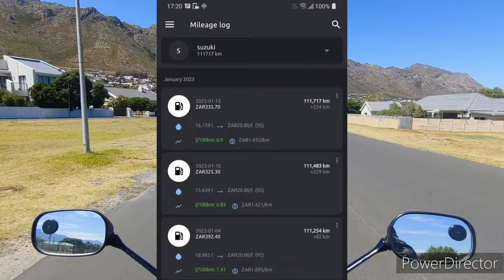Top 5 Reasons To Buy A Motorcycle In 2023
Have you been contemplating buying a motorcycle and are looking for a reason to justify your purchase? Well, look no further, because here are my top 5 reasons why you should buy a motorcycle today!

0:00 - Intro
0:08 - 5. Better Fuel Economy
1:25 - 4. They're Easy To Work On
3:08 - 3. It' A Free Workout, Physically and Mentally!
5:21 - 2. Beat Traffic
7:13 - 1. Freedom
8:24 - Outro
9:19 - Enjoy the ride!